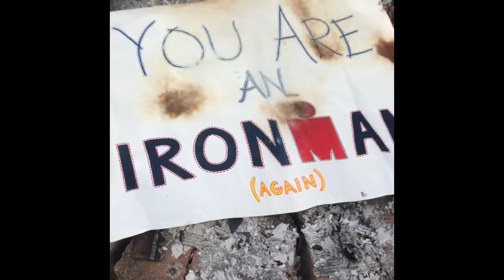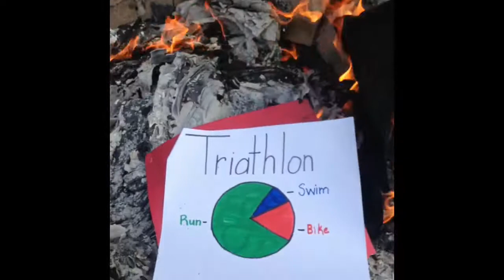Bye to IronMan